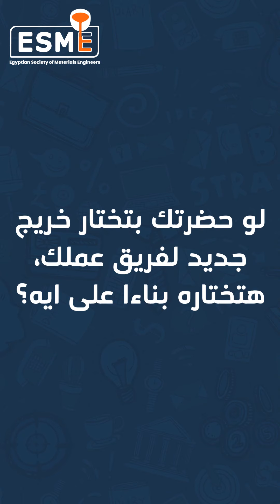Dr. Taha Mattar | Meet The Expert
"أول تحدي بالنسبة لي هو أنا، لو مش بعرف أدير نفسي مش هحسن إخراج ما أملكه من معارف وقدرات
لازم تتعلم إدارة نفسك وإدارة الموارد اللي جواك من قدرات وخبرات وإدارة الـProjects اللي بتشتغل عليها"
- د. طه مطر

لأن الحياة بعد التخرج مش مقتصرة على الجانب الدراسي، وعشان هدفنا في ايزمي إعدادك بالشكل الأمثل لسوق العمل، بنقدم لك سلسلة مقابلات بالتعاون مع رواد مجال هندسة الفلزات والمواد في مصر اللي بيشاركونا نفس رؤيتنا وبتشمل خلاصة تجاربهم العملية والعلمية وبنجاوبك عن أسئلة كتير بتدور في ذهنك.

شرفنا بمشاركتنا أول مقابلة د. طه مطر.
د. طه حاليا مدير معهد التبين للدراسات المعدنية والرئيس السابق لمركز بحوث وتطوير الفلزات بالإضافة لكونه عضو مجلس إدارة الشركة المصرية للسبائك الحديدية وعضو مجلس كلية العلوم بجامعة حلوان، وله مشاركات بحثية عديدة بالإضافة لحصوله على عدة جوائز منها جائزة الدولة المصرية في العلوم التكنولوجية المتقدمة.

0:00 - Intro
0:09 - ممكن تعرفنا أكتر بنفسك؟
4:19 - ليه الطالب يختار دراسة هندسة الفلزات والمواد؟
10:17  - ايه أهم العقبات اللي واجهتك في حياتك العملية؟
18:40 - ايه دور معهد التبين للدراسات المعدنية في تطوير مجال الفلزات في مصر؟
23:36 - ممكن توضح لنا دور مركز بحوث وتطوير الفلزات في صناعة الحديد والصلب خلال رئاسة حضرتك بين 2016 إلى 2019؟
34:09 - ازاي مركز بحوث وتطوير الفلزات ومهعد التبين يقدروا يساعدوا خريج هندسة الفلزات لو عاوز يستمر في البحث العلمي؟
36:36 - من وجهة نظر حضرتك ايه تأثير كوفيد-19 على صناعة الصلب؟ وهل نقدر نتوقع تعافي قريب؟
43:15 - هل الكورسات اللي بيدرسها طالب الهندسة خلال فترة الدراسة كافية انه يكون ملم بالصناعة؟
46:11 - لو حضرتك بتختار خريج جديد لفريق عملك، هتختاره بناءا على ايه؟
47:55 - حضرتك بتشوف الأنشطة الطلابية ازاي؟ وإيزمي على وجه التحديد؟